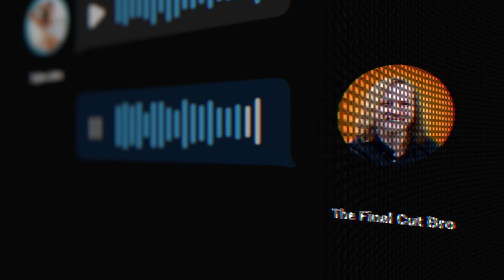Poland Travel Film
Thank you @motionvfx  for making this entire trip possible!

HUGE shoutout to Eunika at @motionvfx  for putting in countless hours to pull this together. I really don't have the words to express just how much this trip meant to me.

So grateful to all these incredible creators for being such a joy to be around! I truly could not ask for better friends.

And finally, thank you to everyone who watches this channel. It's because of that I even get invited to stuff like this. So so so grateful to each and every one of you.